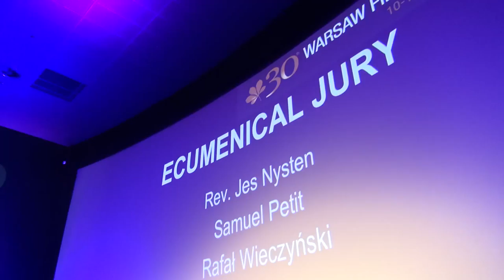WFF 2014: Gala Rozdania Nagród / Awards Ceremony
Nagroda Publiczności 30. Warszawskiego Festiwalu Filmowego

W Plebiscycie Publiczności 30. WFF, odbywającym się po raz dwudziesty ósmy,
zwyciężyły następujące filmy:

W kategorii filmów fabularnych
Co robimy w ukryciu / What We Do in the Shadows, reż. Jemaine Clement,
Taika Waititi (Nowa Zelandia)

W kategorii filmów dokumentalnych
Rozdroże / Crossroads / Perekrestok, reż. Anastasiya Miroshnichenko
(Białoruś, Szwecja)

W kategorii filmów krótkometrażowych
Joanna, reż. Aneta Kopacz (Polska)

W kategorii filmów dla dzieci
Kapitan Rybka / Captain Fish, reż. John Banana (Francja)

Następne miejsca w Plebiscycie Publiczności:

2.Szef, anatomia przestępstwa / The Boss, Anatomy of a Crime / El Patron,
   radiografia de un crimen, reż. Sebastián Schindel (Argentyna, Wenezuela)
3.Zanim zniknę / Before I Disappear, reż. Shawn Christensen (USA)
4.Głupiec / The Fool / Durak, reż. Yuri Bykov (Rosja)
5.Gwiazda / Star / Zvezda, reż. Anna Melikian (Rosja)
6.Przewodnik / The Guide / Povodyr, reż. Oles Sanin (Ukraina)
7.Patriota / A Patriotic Man / Isänmaallinen mies, reż. Arto Halonen (Finlandia)
8.Serce, serduszko / The Heart and The Sweetheart, reż. Jan Jakub Kolski (Polska)
9.Powrót do domu / Coming Home / Gui Lai, reż. Zhang Yimou (Chiny)
10.W pół drogi / Halfway / Halfweg, reż. Geoffrey Enthoven (Belgia)

2.Fotografowie w ogniu walki / When under Fire - Shoot Back!, reż. Marc Wiese (Niemcy)
3.Dior i ja / Dior and I / Dior et moi, reż. Frédéric Tcheng (Francja)
4.TOTART czyli odzyskiwanie rozumu / TOTART, reż. Bartosz Paduch (Polska)
5.Autorki / The Authors, reż. Janusz Mrozowski (Polska)
6.Amma i Appa, reż. Franziska Schoenenberger, Jayakrishnan Subramanian (Niemcy)
7.David i ja / David & Me, reż. Ray Klonsky, Marc Lamy (Kanada)
8.Toto i jego siostry / Toto And His Sisters / Toto si surorile lui, reż. Alexander Nanau (Rumunia)
9.Fela odnaleziony / Finding Fela, reż. Alex Gibney (USA)
10.Beltracchi - sztuka fałszerstwa / Beltracchi - The Art Of Forgery / Beltracchi -
Die Kunst der Fälschung, reż. Arne Birkenstock (Niemcy)

The Audience Award of the 30th Warsaw Film Festival

The following films won the Audience Poll at the 30th Warsaw Film Festival:

Winner – Fiction Feature Films category:
What We Do in the Shadows, dir. Jemaine Clement, Taika Waititi (New Zealand)

Winner – Documentary Feature Films category:
Crossroads / Perekrestok, dir. Anastasiya Miroshnichenko (Bielarus, Sweden)

Winner – Short Films category:
Joanna, dir. Aneta Kopacz (Poland)

Winner – Films for Children:
Captain Fish, dir. John Banana (France)

The remaining Top Ten Films in the Audience Poll:

Fiction Feature Films category
2.The Boss, Anatomy of a Crime / El Patron, radiografia de un crimen,
   dir. Sebastián Schindel (Argentine, Venezuela)
3.Before I Disappear, dir. Shawn Christensen (USA)
4.The Fool / Durak, dir. Yuri Bykov (Russia)
5.Star / Zvezda, dir. Anna Melikian (Russia)
6.The Guide / Povodyr, dir. Oles Sanin (Ukraine)
7.A Patriotic Man / Isänmaallinen mies, dir. Arto Halonen (Finland)
8.The Heart and The Sweetheart, dir. Jan Jakub Kolski (Poland)
9.Coming Home / Gui Lai, dir. Zhang Yimou (China)
10.Halfway / Halfweg, reż. Geoffrey Enthoven (Belgium)

Documentary Feature Films category
2.When under Fire - Shoot Back!, dir. Marc Wiese (Germany)
3.Dior and I / Dior et moi, dir. Frédéric Tcheng (France)
4.TOTART, reż. Bartosz Paduch (Poland)
5.The Authors, dir. Janusz Mrozowski (Poland)
6.Amma & Appa, dir. Franziska Schoenenberger, Jayakrishnan Subramanian (Germany)
7.David & Me, dir. Ray Klonsky, Marc Lamy (Canada)
8.Toto And His Sisters / Toto si surorile lui, reż. Alexander Nanau (Romania)
9.Finding Fela, reż. Alex Gibney (USA)
10.Beltracchi - The Art Of Forgery / Beltracchi - Die Kunst der Fälschung,
reż. Arne Birkenstock (Germany)

Wykorzystano utwory / Compositions: Jesus, Alegria dos Homens;
Double for Sarabande from Partita in B minor
Kompozytor / Music composed by: Johann Sebastian Bach
Wykonanie muzyki / Music performed by: Stefan Laudyn